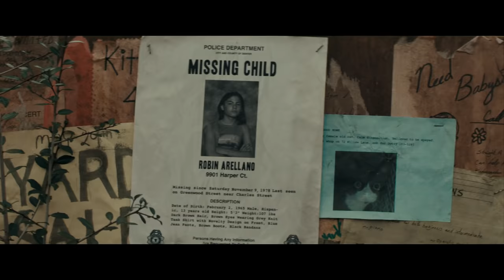The Black Phone | Offizieller Trailer 2 | Deutsch (Universal Pictures) [HD]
Ab dem 23. Juni nur im Kino.

Besetzung: Mason Thames, Madeleine McGraw, Jeremy Davies, James Ransone und Ethan Hawke
Regie: Scott Derrickson
Drehbuch: Scott Derrickson & C. Robert Cargill basierend auf der Kurzgeschichte von Joe Hill
Produzenten: Jason Blum, Scott Derrickson, C. Robert Cargill
Ausführende Produzenten: Ryan Turek, Christopher H. Warner

Ein schalldichter Kellerraum. Ein defektes Telefon. Niemand kann den 13-jährigen Finney Shaw (Mason Thames) schreien hören, als er von dem sadistischen Serienmörder „Der Greifer“ entführt wird. Als das Telefon plötzlich klingelt und eine geheimnisvolle Stimme ihm einen wertvollen Tipp gibt, wird klar: Jemand hört ihn, und wer immer es ist, weiss genau, was Finney erwartet, wenn er es nicht schafft, aus dem Keller zu fliehen.

Jede Stimme ist ein Opfer. Jede Verbindung ein Hinweis. Jeder Anruf könnte sein Leben retten. Dann klingelt es erneut …

So hat man den vierfach Oscar®-nominierten Ethan Hawke noch nie gesehen – in THE BLACK PHONE spielt er die furchterregendste Rolle seiner Karriere. An seiner Seite gibt Mason Thames sein Spielfilmdebüt. Scott Derrickson, Autor und Regisseur von Sinister, Der Exorzismus von Emily Rose und Marvels Doctor Strange, produziert und inszeniert den Film. Mit dem spannenden Horror-Thriller kehrt Derrickson zu seinen Wurzeln zurück und arbeitet dafür erneut mit Blumhouse, dem führenden Produktionshaus des Genres, zusammen.

Das Drehbuch zum Film stammt ebenfalls von Derrickson in Zusammenarbeit mit
C. Robert Cargill (Doctor Strange, das Sinister-Franchise) und basiert auf der preisgekrönten Kurzgeschichte von Joe Hill aus seinem New-York-Times-Bestseller 20th Century Ghosts. Jason Blum, Scott Derrickson und C. Robert Cargill sind die Produzenten des Films, Ryan Turek und Christopher H. Warner fungieren als Ausführende Produzenten.